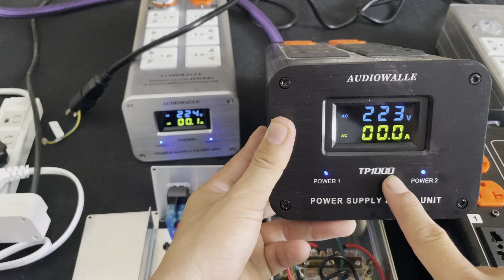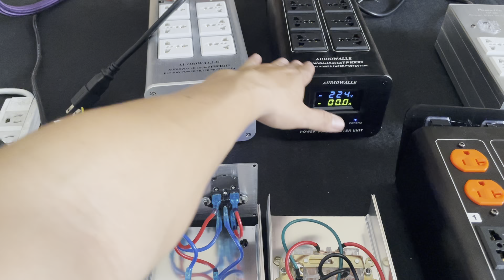Lọc Nguồn , Ổ Cắm Bãi Nhật Video Chi tiết Ruột Bên Trong 0969.569.157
- Bên em chuyên các phụ kiện âm thanh hàng bãi tuyển chọn .
- Sản phẩm hôm nay bên em giới thiệu là sản phẩm lọc nguồn audio
- Tất cả các bác chơi cũng đều biết tầm quan trọng của nguồn điện vào , nó quyết định đến tuổi thọ cũng như chất lượng âm thanh của giàn nhạc chúng ta .
- Sản phẩm được bên shop trải nghiệm và bán cho rất nhiều anh em chơi audio trên cả nước và được đánh giá rất ok vượt xa tầm tiền .